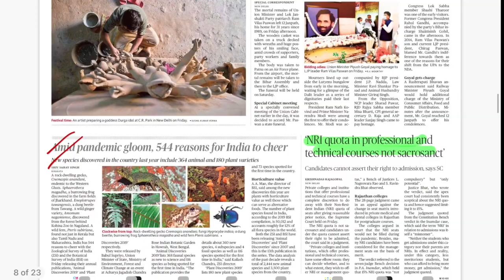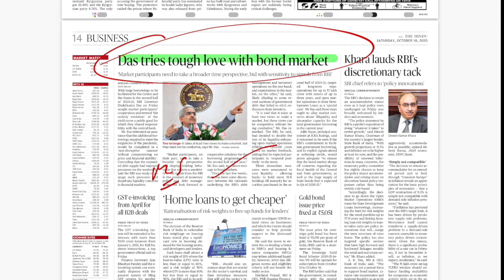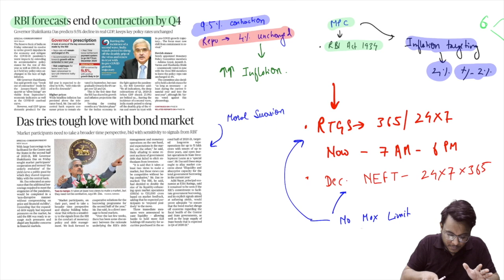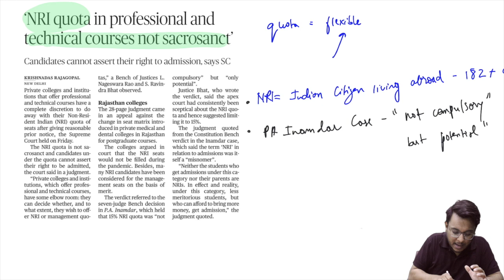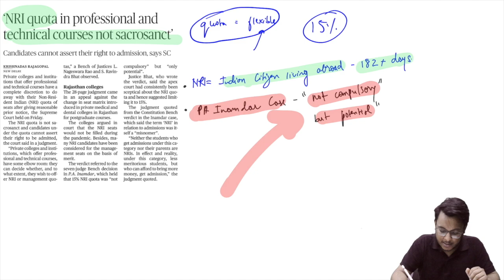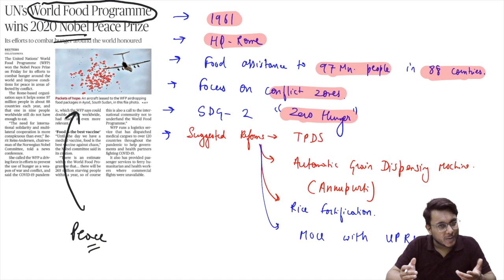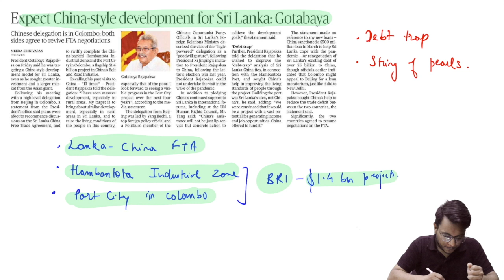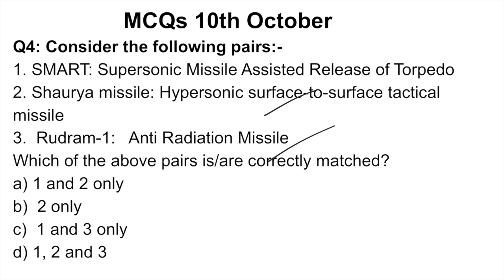10 October 2020 | The Hindu Newspaper Analysis | Current affairs 2020 UPSC IAS Todays The Hindu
The Hindu Newspaper Analysis 10th October 2020 | Current Affairs for UPSC/IAS |
The video covers a comprehensive analysis of "The Hindu" newspaper of 10th  October 2020, all the important news articles which are relevant for UPSC/CSE IAS,  and other competitive exams, are explained in a manner that can be useful for your exam preparation.

We also provide PDF for daily newspaper analysis, which will aid in the revision of the topics, and can be accessed from our Telegram Channel group.

Topics covered
1. GS Fodder  00:05
2. Newspaper overview 1:06
2. RBI forecast end to contraction by Q4  4:13
3. NRI quota not sacrosanct 11:33
4. Tree Plantation policy 13:54
5. Saving lives under the long shadow of the pandemic 19:43
6. Medicine's neglected half (TOI)  26:19
7. DRDO test anti-radiation missile 31:16
8. UN's World food programme wins Noble prize 34:46
9. China style development for Sri Lanka 38:02
10. What happening in Kyrgyzstan? 41:12
11. MCQs 44:46

Keep Reading :)

upsc
ias
9 October 2020 current affairs
bank
ssc